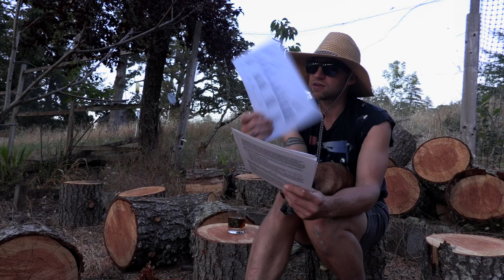CINE 230 Syllabus Part 4